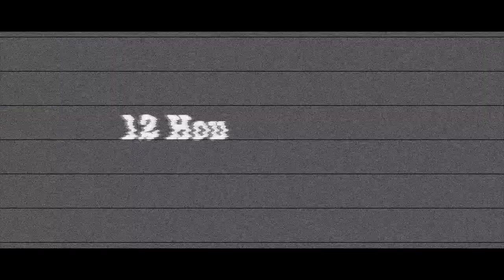Kyng KD x Kyng Huncho - Drippin |Official Video| (Turn up Interlude)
"Drippin" by Kyng KD & Kyng Huncho @kyng.kd @kynghuncho
Visioned by Billion Dollar Visions @billiondollarvisions